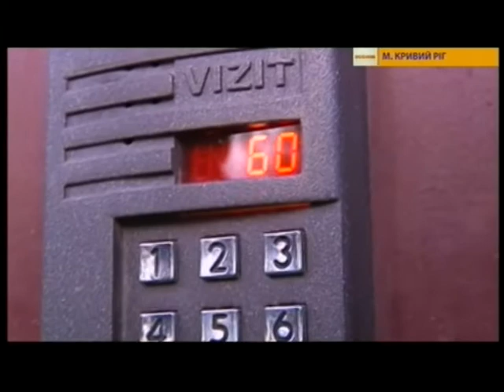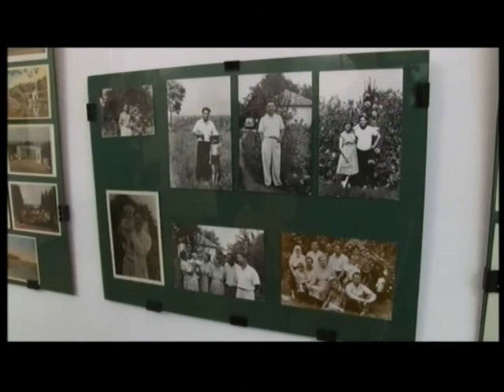Новини. Випуск о 19:00. 03.04.2018